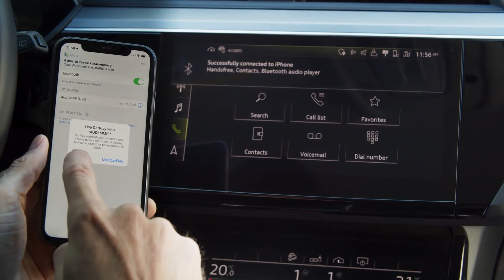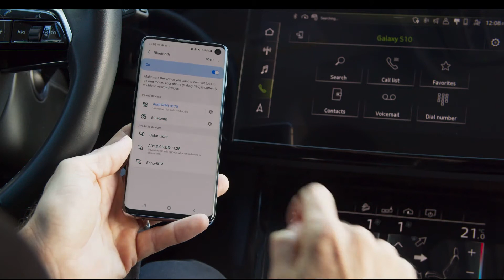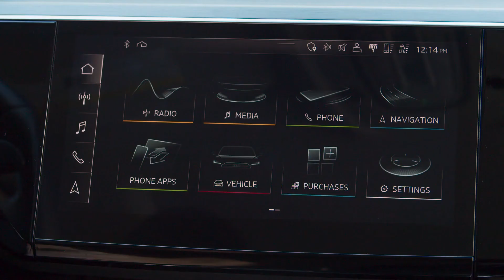A4 Family | Bluetooth Pairing Tutorial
Bluetooth pairing of a mobile device adds convenience for phone calls and enables additional media capabilities.